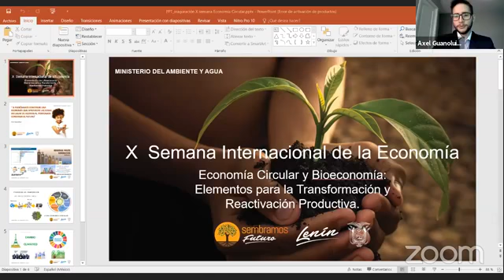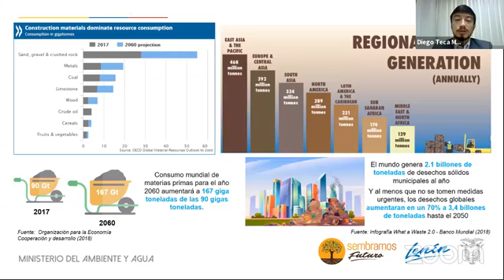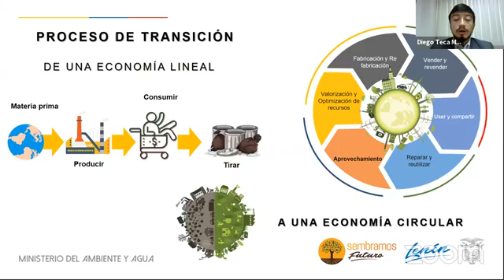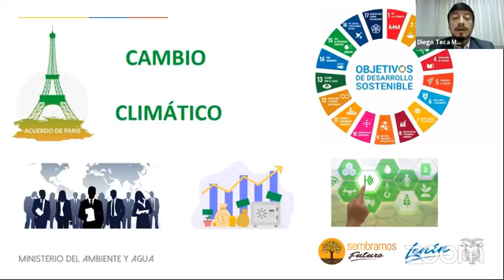Inauguración de la X Semana Internacional de la Economía - PUCE